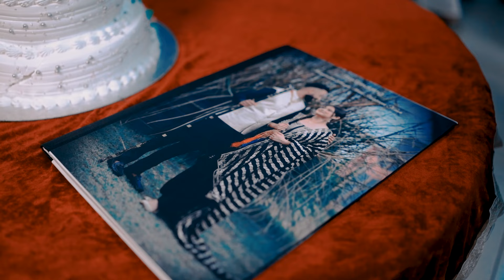Punjabi Wedding Cinematic || Manjinder Singh & Harpreet Kaur || Abhi Photography || 9815797625